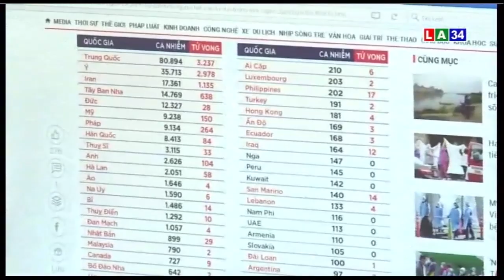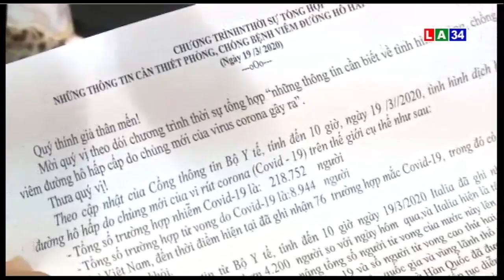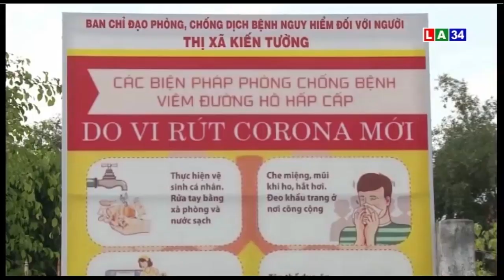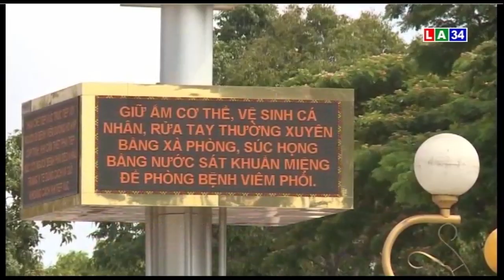Tham gia phòng chống dịch Covid-19: loa phường, xã lại "cất tiếng" | LONG AN TV